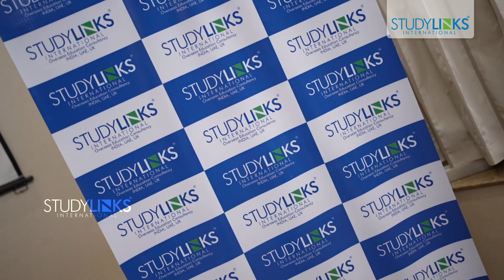Sujith Bhakthan at Pre Departure Meet- Sep’22 Batch going to Ivanavo Medical University,Russia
Famous vlogger Mr. Sujith Bhakthan addressed the pre departure meet conducted by Studylinks International.